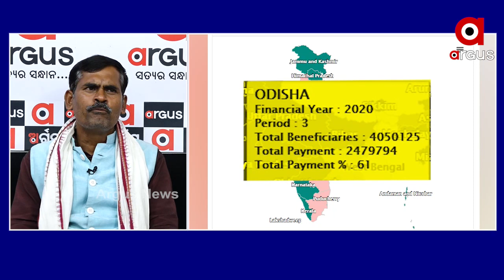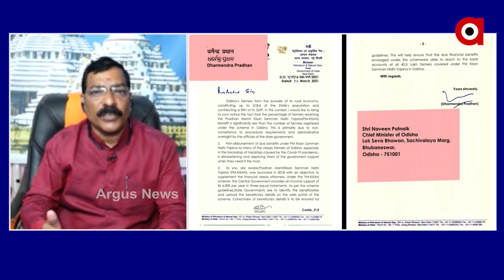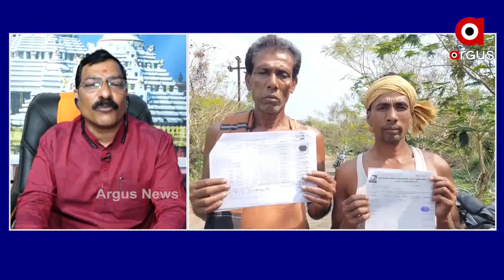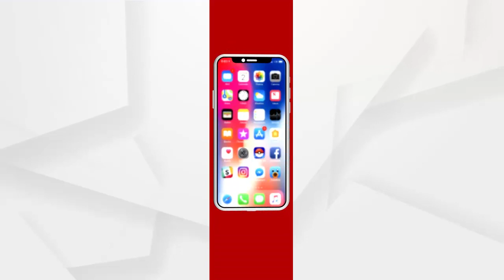ଚାଷୀଙ୍କୁ ସରକାର କ୍ଷମା ମାଗିବା ଦରକାର...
କେନ୍ଦ୍ର ସରକାରଙ୍କ ପାଖରେ ସବୁର ଅନୁଦାନ ବାବଦରେ କହୁଛନ୍ତି ସରକାର...କିନ୍ତୁ ଚାଷୀମାନଙ୍କୁ କାହିଁକି ଟଙ୍କା ଦେଉନାହାନ୍ତି ସେକଥା କୃଷକ ମାନେ ଜାଣିଛନ୍ତି...ଚାଷୀଙ୍କୁ ସରକାର କ୍ଷମା ମାଗିବା ଦରକାର...